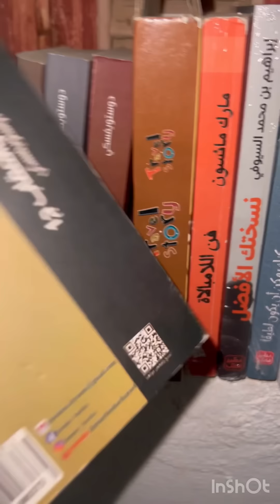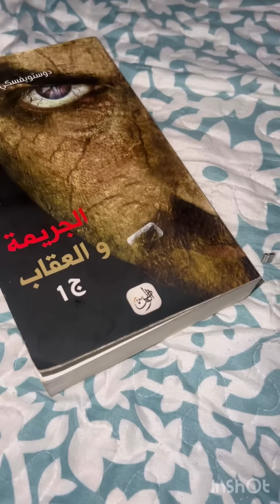جا لعندي اخي